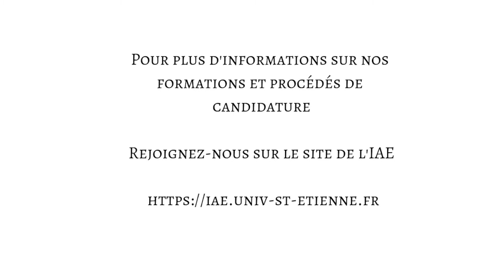Témoignage de Licence 1ère année à l'IAE Saint-Etienne